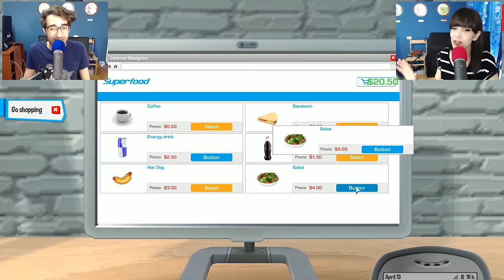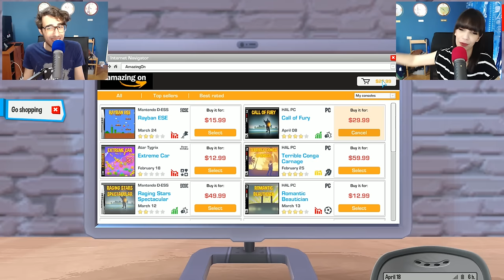Youtubers Life ITA - Festa In Maschera! - Ep 4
In questo quarto episodio di Youtubers Life ITA ci siamo ritrovati ad avere le prime difficoltà economiche dato che abbiamo cambiato casa!